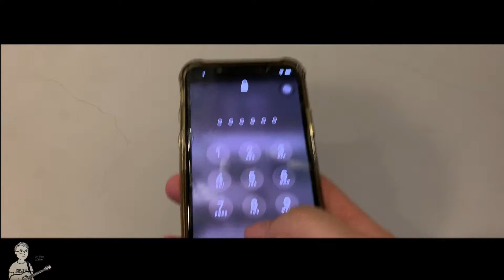【廢劇場】私密流出，硬漢威森里究竟撿到什麼?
相關系列請看下面影片。